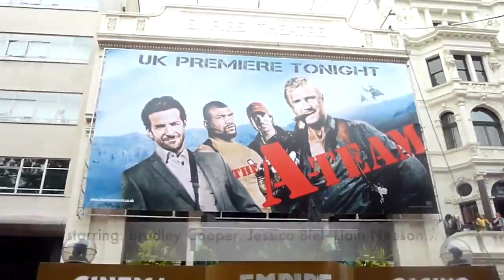London #2│The A-Team Premiere - Leicester Square 2010 - Rick Edwards, Bradley Cooper, Jessica Biel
Wow, being a part of a real 'Red Carpet Event' is absolutely amazing. I was lucky to visit the Movie premiere of 'The A-Team' starring Bradley Cooper, Jessica Biel and Liam Neeson.

One of the journalists I've never seen before was a quite popular British TV presenter: Rick Edwards. For many years he worked for the British TV broadcasting station - Channel 4. Only until I wrote a British TV station who told me who he is, I had an idea of that amazing guy.

If you are in London and in search for a cool event then have a look at the movie premiere timetable of the cinema at Leicester Square.
That is the celebrity hotspot when it comes to such 'Red Carpet Events'. I would go there immediately - incredibly fantastic!

- Watch again

your team from
CosmopolitanViewTV

Music: YouTube Music - Opening Night - Jason Farnham / Lines - Topher Mohr and Alex Elena